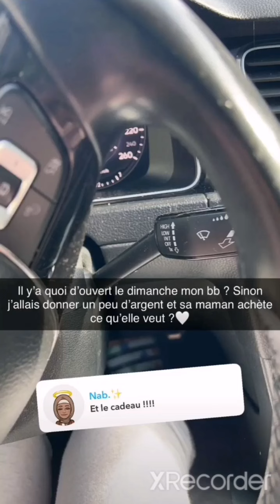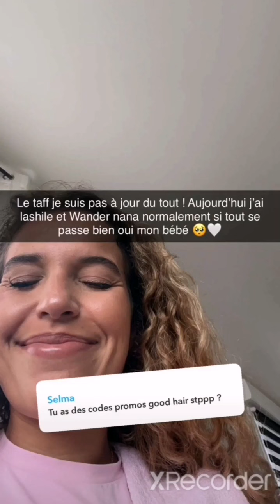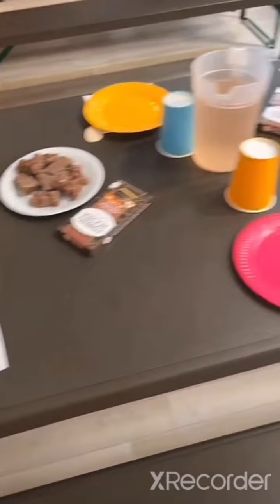Poupette dépassée mais motivée à avancer avec ses enfants 👨‍👩‍👧‍👦💪❤️🤲